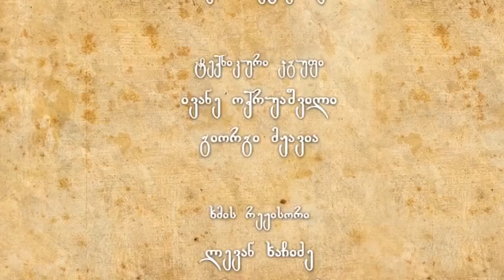საუბარი რელიგიაზე - მღვდელმონაზონი ილია ვაშაკიძე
მამა ილია ვაშაკიძე ტაბულას მცხეთაში, წმინდა გაბრიელის საფლავზე განვითარებულ მოვლენებზე, პატრიარქის ეპისტოლზე და ეკლესიაში დამკვიდრებულ მავნე პრაქტიკებზე ესაუბრება. მართლმადიდებელი მღვდელმონაზონი, რომელმაც იერარქიის კრიტიკა გაბედა და ეკლესიაში ლუსტრაციას მოითხოვს.